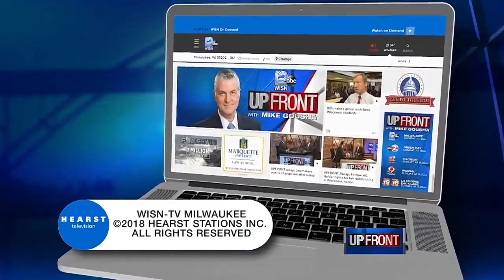Milwaukee Officials Welcome the Evers Era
Mike Gousha says city officials in Milwaukee will welcome Gov.-elect Tony Evers and an administration friendlier to the city.